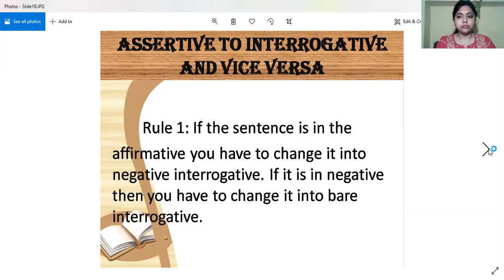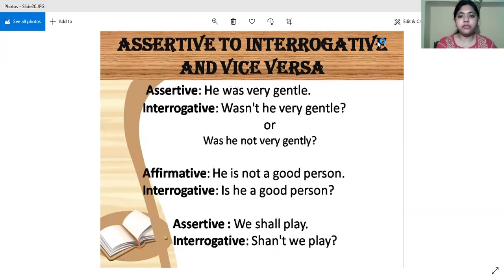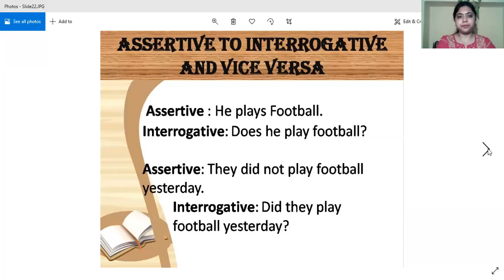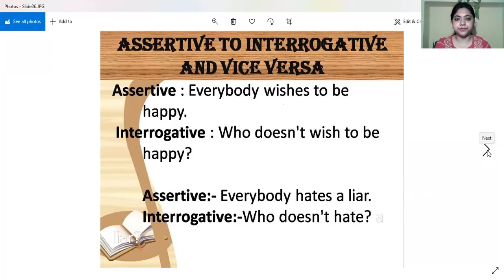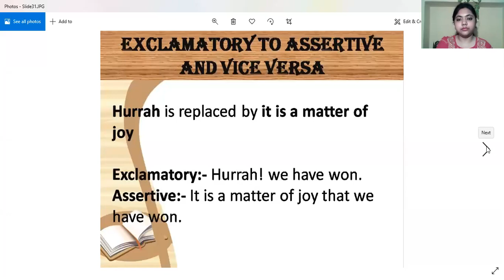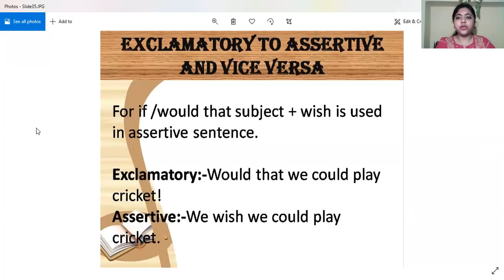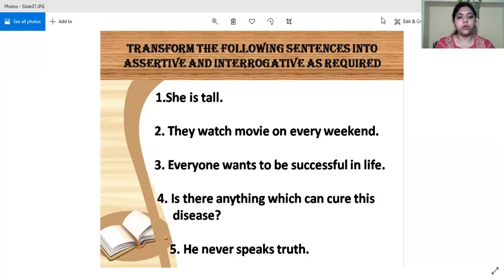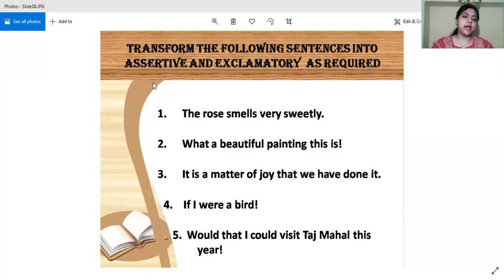Transformation of Sentences | Part II